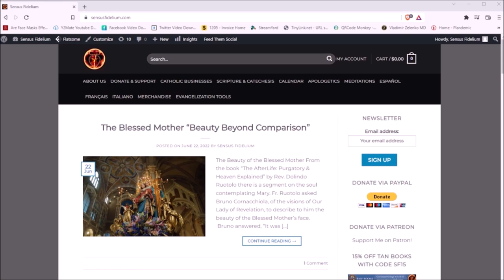St. Hyacinth (17 August): When God Asks You To Do Something, You Do It